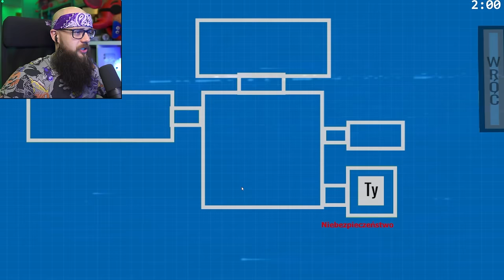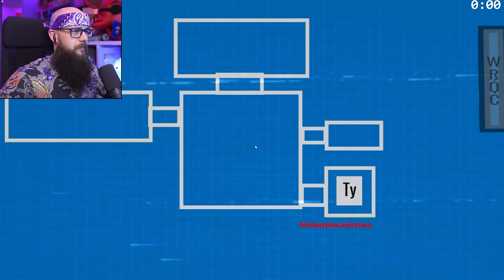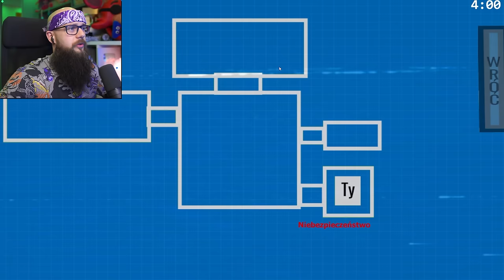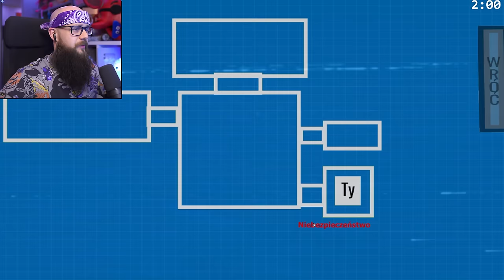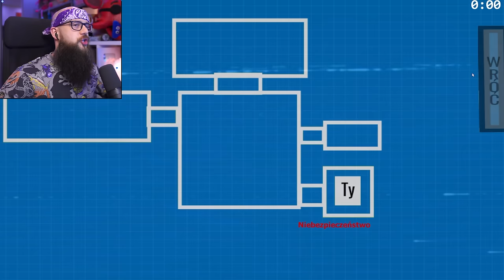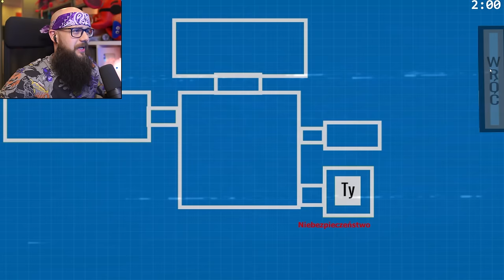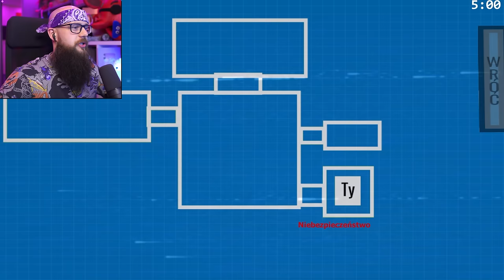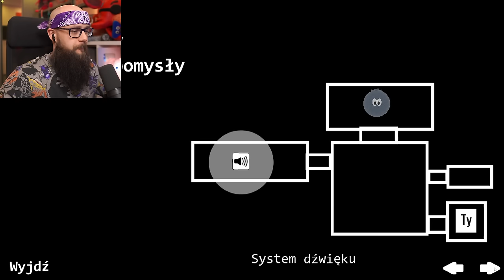PRAWDZIWE 5 NOCY W BIEDRONCE...